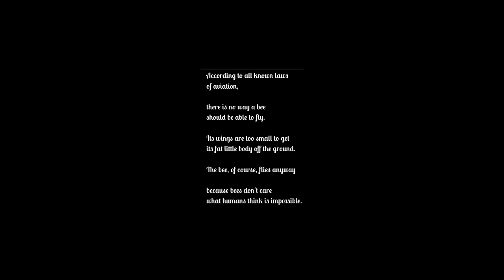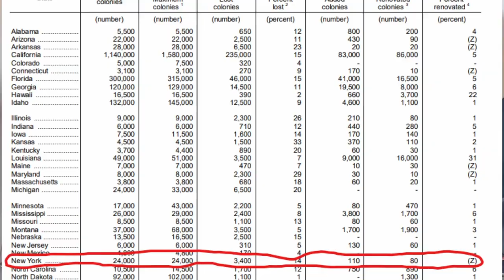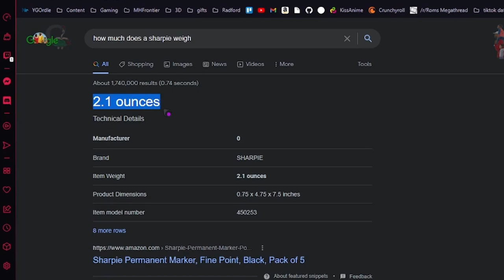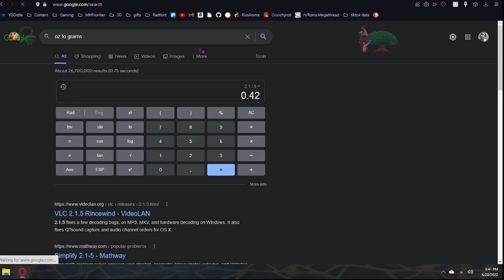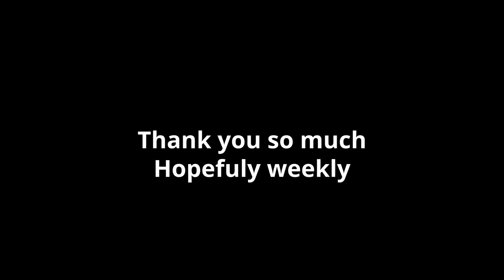Did the Bee Movie get it right?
The Bee Movie is an icon of our time, but is it perfect?
The scene where bees lift a plane seems outlandish, but Jerry wouldn't lie. Let's see if it can happen.

Please don't hurt me Jerry, this video is for fun.

This is my first YouTube video, I hope you all enjoy. Hopefully this starts something.